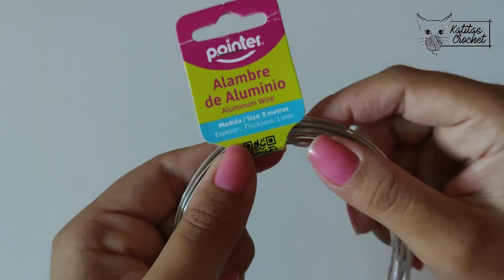CÓMO HACER UNA 🌹 ROSA 🌹 TENDENCIA DE FLORES A CROCHET - PASO A PASO - FÁCIL Y RÁPIDO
Hola, hola... En este vídeo te traigo el paso a paso de como crear una ROSA a crochet. Acompáñame y disfruta conmigo del placer de crear tus propios tejidos.